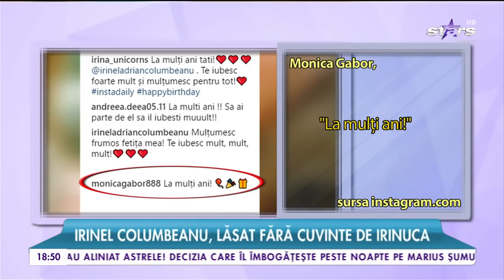Irinel Columbeanu, lăsat fără cuvinte de Irinuca! Fetiţa i-a făcut o urare de milioane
Urmărește LIVE pe AntenaPlay: goo.gl/w7U6HM Irinel Columbeanu, lăsat fără cuvinte de Irinuca! Fetiţa i-a făcut o urare de milioane, Star Magazin, 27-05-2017